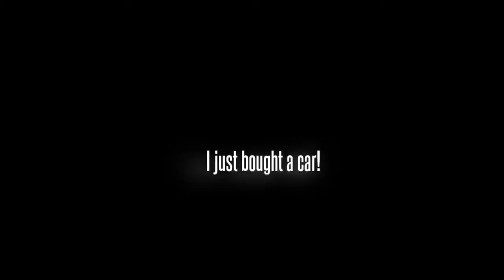I just bought a car!